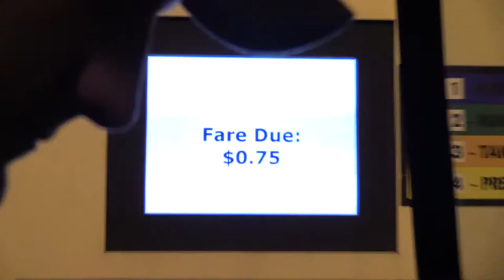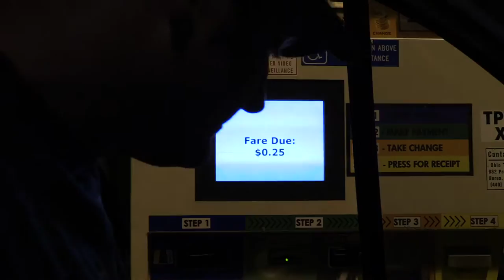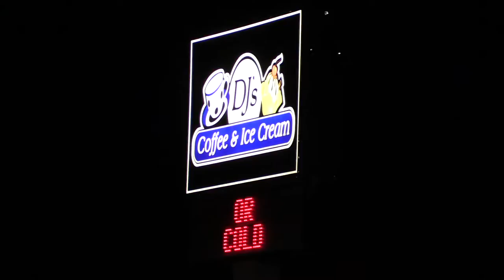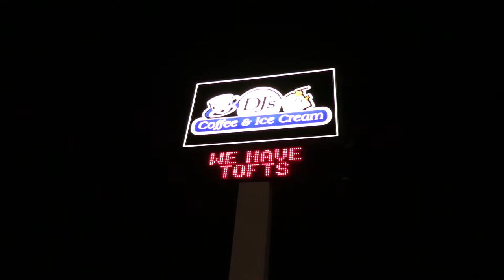EYRNE 64 - I-80 OH. Exit 91 - DJ's Coffee & Ice Cream on Deck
OH 53, to Fremont, Port Clinton

### HOSPITAL This Exit ###

🏪Fuel: BP/dsl/24, Murphy USA/dsl

🍴Food: DJ's Coffee and Ice Cream, Applebee's, Bob Evans, Buffalo Wild Wings, BK, Fricker's, Grand American Buffet, Jimmy Johns, McDonalds, Subway, Taco Bell,

🏨Lodging: Comfort Inn, Delux Inn, Hampton Inn, Holiday Inn Express, Quality Inn

🏬Shop/Attraction: Dollar Tree, Aldi, ATT, Ford, Lincoln, GNC, Lowes, Rutherford B. Hayes Library, Staples, Urgent Care, USPO, Verizon, Vet, Walmart, Hospital

Twitter.com/ENJOYOURIDEinterstate
Facebook.com/ENJOYOURIDE
Instagram.com/ENJOYOURIDE

EYR.TV